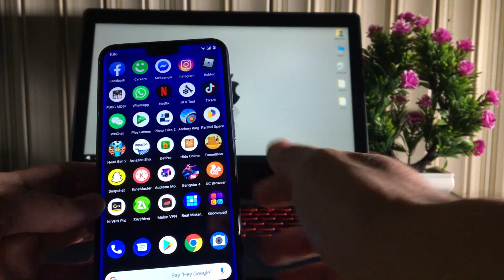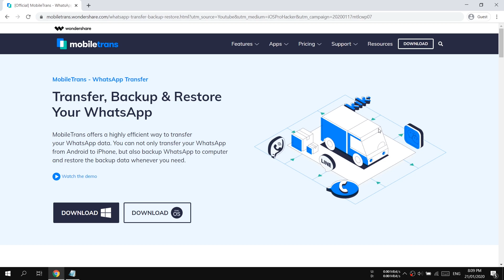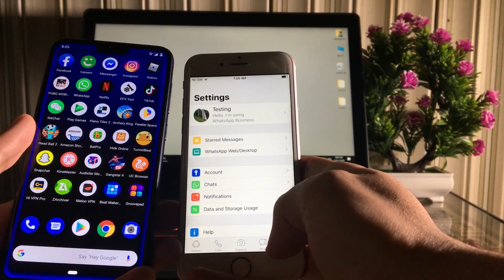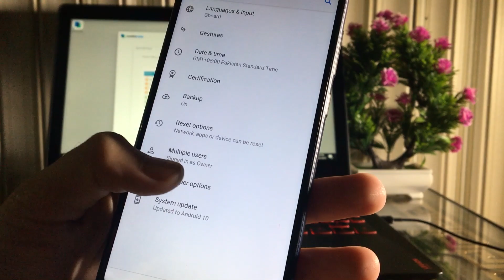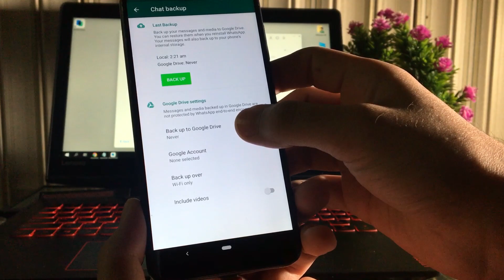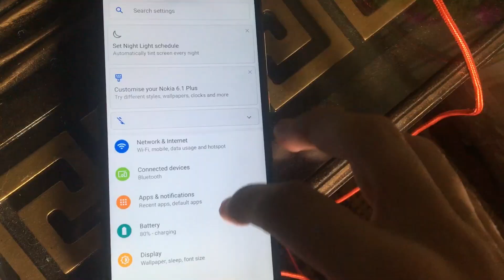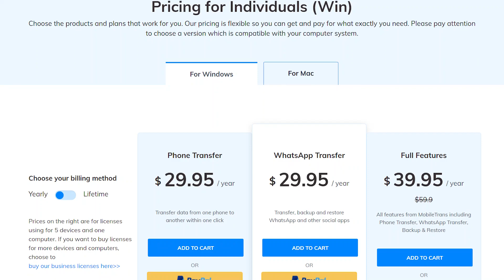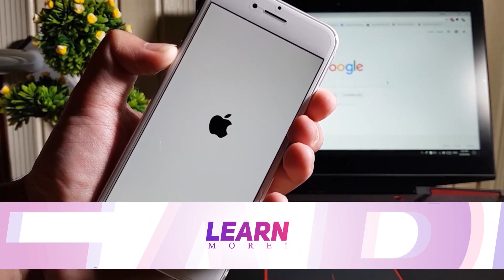How to transfer WhatsApp Messages Data Between iPhone and Android! 2020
You can use Mobiletrans ) to transfer whatsapp between iPhone and Android, Android and Android, backup & restore whatsapp chats to a new iPhone/Android.

MobileTrans offers a highly efficient way to transfer
your WhatsApp data. You can not only transfer your WhatsApp
from Android to iPhone, but also backup WhatsApp to computer
and restore the backup data whenever you need.
Transfer WhatsApp between Android and iPhone
Upgrading to a new iPhone and needs to transfer your WhatsApp chats to it? Transferring WhatsApp from Android to iPhone is now as simple as a swipe of your finger. The entire WhatsApp chat history will be perfectly copied and merged on your new phone.

Back up WhatsApp Data to Computer
It is always recommended to backup your WhatsApp to computer with MobileTrans as it can have important messages and media files. The tool works both, with Android and iPhone, preventing you from any unwanted data loss scenario.

Restore WhatsApp Backup to iPhone/Android
Once you have backed-up your WhatsApp with MobileTrans, you can restore WhatsApp data to your phone anytime you want. You can restore your WhatsApp backup to any device you want (same or a different phone).
Transfer & Backup Every WhatsApp Content

WhatsApp Messages:
Backup WhatsApp chat history to computer including personal chats and group conversations.

WhatsApp Photos:
Export all images including your profile picture, photos in chat history, and even stickers.

WhatsApp Videos:
Transfer WhatsApp videos of all kinds from your phone to computer to save more space.

WhatsApp Attachments:
Extract all attachments from WhatsApp chat history to computer without any data loss.

Transfer between Multiple Devices
By supporting as many devices as possible, MobileTrans can move your WhatsApp data between different phones, whether they run on Android or iOS. It works perfectly with every major mobile brand, including Apple, Samsung, LG, Motorola, and more.